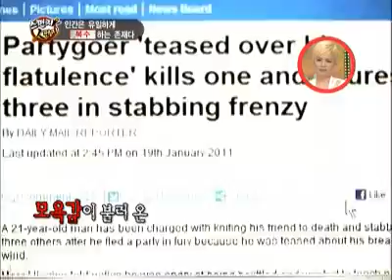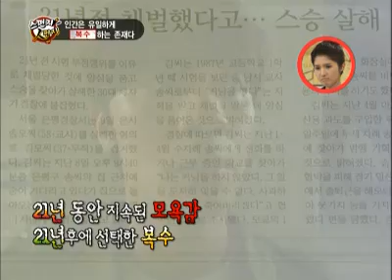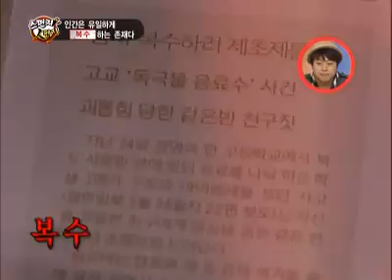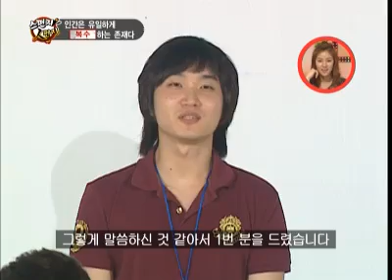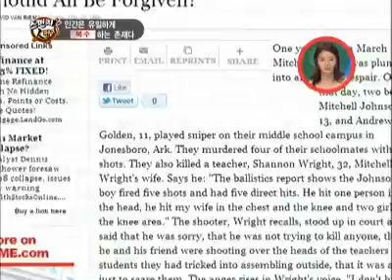Sponge zero #02 20110909